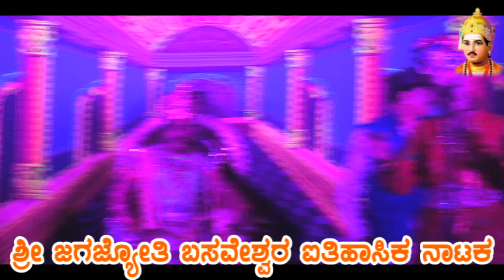ಕಲ್ಲೂರ | 10 | ಬಸವೇಶ್ವರ ನಾಟಕ ! BASAVESHWAR DRAMA IN KALLUR | DHARAWAD | MAHANTESH HULLAMBI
SHRI BASAVESHWAR DRAMA IN KALLUR  tq: ist: DHARAWAD
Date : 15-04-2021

Keyboard​​​​​ : MAHANTESH HULLAMBI
Pad​​​​​ : NAGARAJ SHIGGAVA
TABAL : PRAKASH DAVANAGERI
Stage​​​​​ : MAHANTESH Drama Since CHACHADI
Video​​​​​ By : Mallikarjun Digital Bilagi Gireesh S Bhavi

ನಮಸ್ಕಾರ ಗೆಳೆಯರೆ,
  ಉತ್ತರ ಕರ್ನಾಟಕದ ಹಳ್ಳಿಗಳಲ್ಲಿ ಹುಟ್ಟಿ ಜಗತ್ತಿನಾದ್ಯಂತ ಪ್ರಸಿದ್ದಿ ಪಡೆದ ಜಾನಪದ ಕಲಾವಿದರ ಹಾಡುಗಳನ್ನು, ಈ ಚಾನೆಲ್ ನಲ್ಲಿ ನೀವು ಕಾಣಬಹುದಾಗಿದೆ.
 ಹಾಗೂ ನಮ್ಮ ಕನ್ನಡ ನಾಡಿನ ಪ್ರಖ್ಯಾತ ಮಹನೀಯರ ನುಡಿಮುತ್ತುಗಳನ್ನೂ ಕೂಡ ಇಲ್ಲಿ ಆಲಿಸಬಹುದು.
  ಹಳ್ಳಿಗಳ ಜನಜೀವನದ ನೈಜ ಚಿತ್ರಣದೊಂದಿಗೆ ಹಾಸ್ಯ, ಕಲೆ ಹಾಗೂ ನಾಟಕಗಳು ಇಲ್ಲಿ ಮೂಡಿ ಬರಲಿವೆ.
  ಅದಕ್ಕಾಗಿ ನಮ್ಮ ಚಾನೆಲ್ ನ್ನು ಸಬ್ ಸ್ಕ್ರೈಬ್
ಮಾಡಿಕೊಳ್ಳಲು ಮರೆಯಬೇಡಿ.
   ಧನ್ಯವಾದಗಳು ಮತ್ತೊಮ್ಮೆ ತಮ್ಮೆಲ್ಲರಿಗೂ.

ಅಪ್ಪಟ ಉತ್ತರ ಕರ್ನಾಟಕ ಶೈಲಿಯ ಜಾನಪದ ಕಲೆಯನ್ನು ಉಳಿಸಿ ಮತ್ತು ಬೆಳೆಸಿಕೊಂಡು ಹೋಗುವ ಪ್ರಯತ್ನದಿಂದ ಜನಪದ ಕಲಾವಿದರನ್ನು ಪ್ರೋತ್ಸಾಹಿಸಿ ಇದನ್ನು  ಮುಂದೆ ಕೊಂಡ್ಯೊಯುವ ಮಹಾದಾಸೆ MALLIKARJUN DIGITAL CHANNEL ಹೊಂದಿದೆ.
ಇದು ಬಿಜಾಪುರ, ಬಾಗಲಕೋಟೆ, ಗದಗ್, ಧಾರವಾಡ, ಹಾವೇರಿ, ಕೊಪ್ಪಳ  ಜಿಲ್ಲೆಗಳ ಜಾನಪದ ಗೀತೆಗಳನ್ನು ಒಳಗೊಂಡಿದೆ.